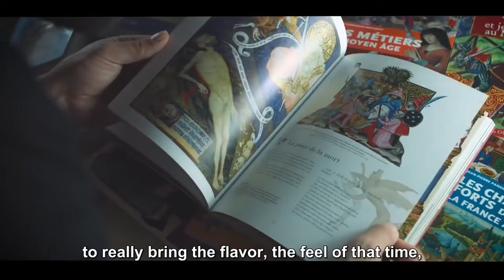A plague tale Innocence 40 Minutes of Gameplay demo